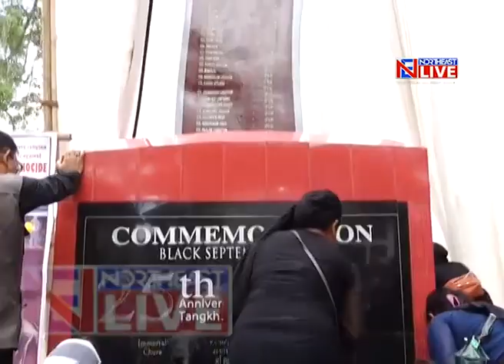Kukis observe 'Black Day' in Manipur; decry delay in justice of the heinous genocide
The Kuki community in Manipur has intensified their stir for a separate state; which they feel will ensure their rights following the killing of hundreds of innocent Kuki people between 1992 and 1997 allegedly by the NSCN-IM. The rebel Kuki National Organisation has decried the Centre’s apathy and has warned of returning to the jungles again. The KNO had entered into Suspension of Operations agreement in 2008.